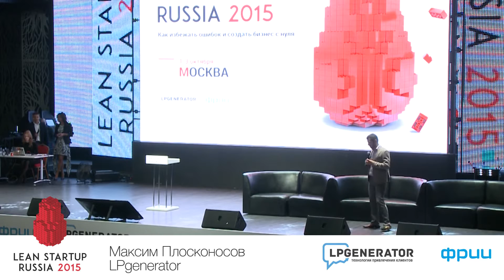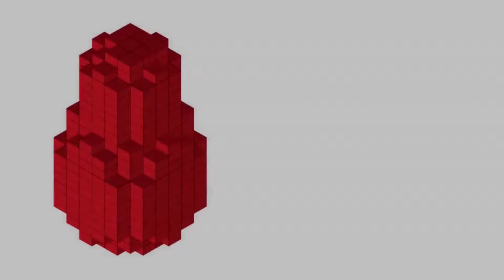Lean Startup Russia 2015 Максим Плосконосов LPgenerator: вступление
Lean Startup — революционная методология запуска и развития новых проектов в условиях неопределенности, родом из Кремниевой Долины.

Организаторы мероприятия: LPgenerator и ФРИИ

LPgenerator - это профессиональная Landing Page платформа для вашего бизнеса

Digital-агентство LPgenerator - эффективные решения для вашего бизнеса
Digital-агентство LPgenerator - предлагает 4 эффективных решения для увеличения прибыли вашего бизнеса